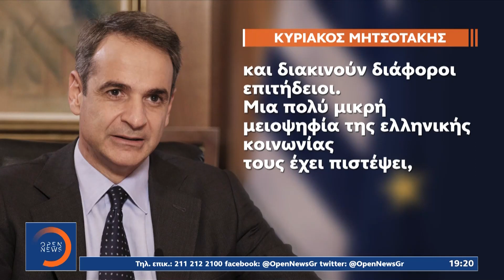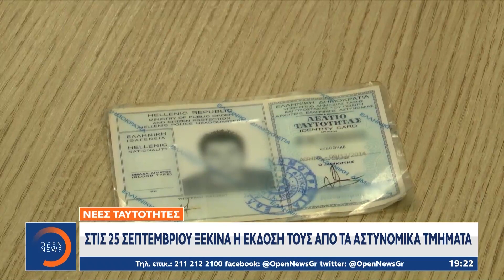Νέα παρέμβαση του πρωθυπουργού για τις νέες ταυτότητες | Κεντρικό Δελτίο Ειδήσεων 3/9/2023 | OPEN TV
Γίνετε μέλος στο κανάλι του OPEN για να αποκτήσετε πρόσβαση σε προνόμια:
Συνεχίζονται οι αντιδράσεις για τις νέες ταυτότητες, με το πρώτο συλλαλητήριο διαμαρτυρίας να είναι στη Θεσσαλονίκη. Νέα παρέμβαση για το θέμα έκανε με ανάρτηση του ο Κυριάκος Μητσοτάκης, διαψεύδοντας τα περί παρακολουθήσεων και χαρακτηρίζοντας ευτράπελα όσα διακινούν διάφοροι επιτήδειοι.